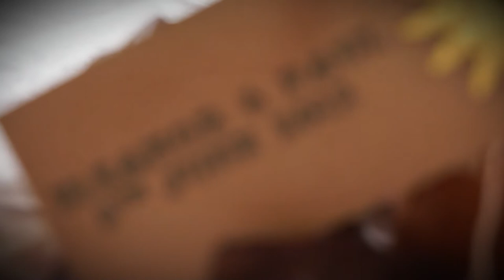Ellie and Paul Teaser Trailer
Ellie and Paul Teaser Trailer Vimeo YouTube